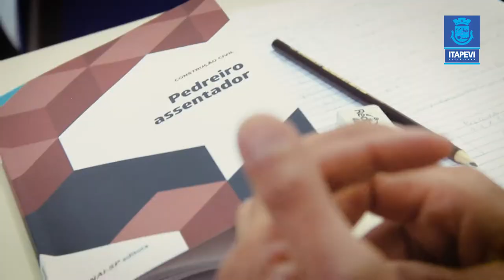Senai oferece curso de pedreiro para mulheres (e homens!) em Itapevi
Quem disse que mulher não pode ser pedreira?